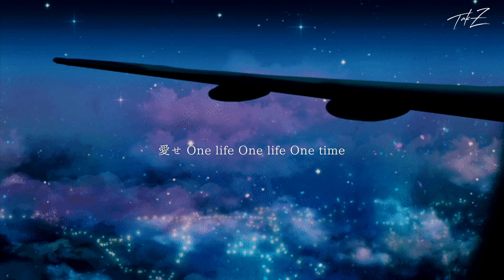導楽 - 陽のあたる場所〜Life Goes On〜 [TAK-Z DUB]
Mixed by Mitsuhiro Ueyama (Blue Factory)

Supported by
UNITIKA TRADING CO.,LTD